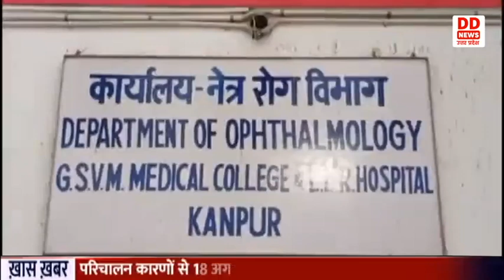Kanpur : नेत्र रोग संबंधित लाइलाज बीमारियों के लिये पीके सुप्राकोरॉइडल नीडल किया गया विकसित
कानपुर के जीएसवीएम मेडिकल कालेज  के नेत्र रोग विभाग के वरिष्ठ प्रोफेसर डा. परवेज खां ने रेटिना से संबंधित लाइलाज बीमारियों के लिये पीके सुप्राकोरॉइडल नीडल विकसित किया है। इसको अंतर्राष्ट्रीय पेटेन्ट मिल गया है। पीके सुप्राकोरॉइडल नीडल की मदद से आंखों की रेटिना के नसों तक पहुंचकर टारगेट प्वाइंट का इलाज किया जा सकेगा। इस नीडल के माध्यम से आंखों के उन हिस्सों में पहुंचना आसान हो गया है जहां पहले नहीं पहुंचा जा सकता था। इससे अब रतौंधी, रेटिना, पिगमेंटोसा सहित कई बीमारियों में मदद मिलेगी।